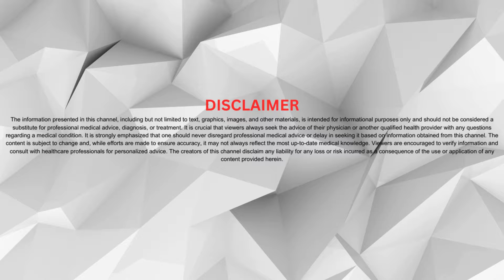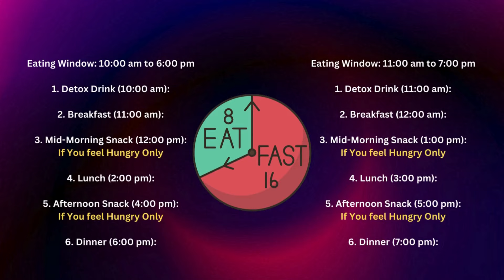90 Days Diet Plan for Weight Loss | DAY 84 | Intermittent Fasting | Healthy Diet | Doctor Spandana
🌟 Welcome to a life-changing 90-day weight loss journey with DOCTOR SPANDANA! 🌟 Join us on DAY 1 to DAY 90 as we kickstart this transformative experience, blending the power of Intermittent Fasting with a wholesome and nutritious diet.

🏋️‍♀️ Whether you're a seasoned fitness enthusiast or just starting your journey, DOCTOR SPANDANA's  90-day plan is  not just weight loss, but overall well-being.